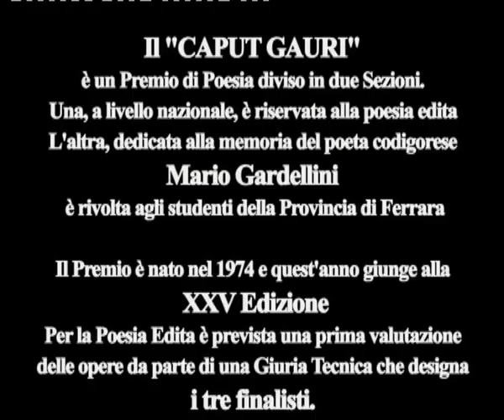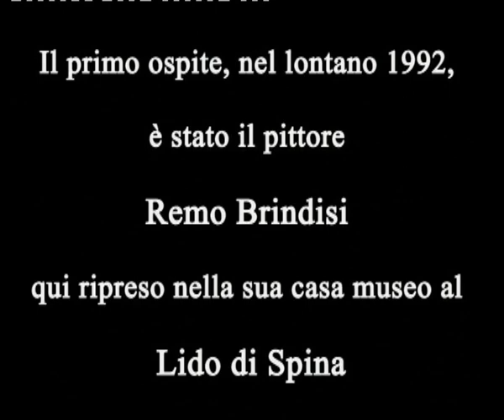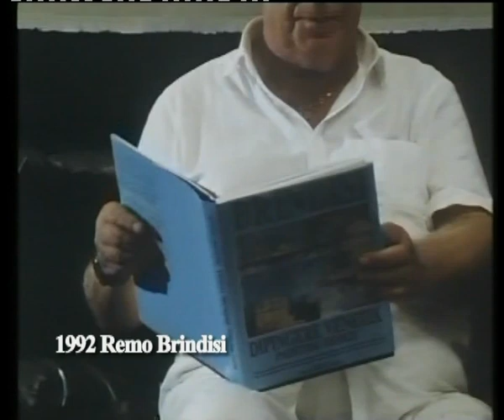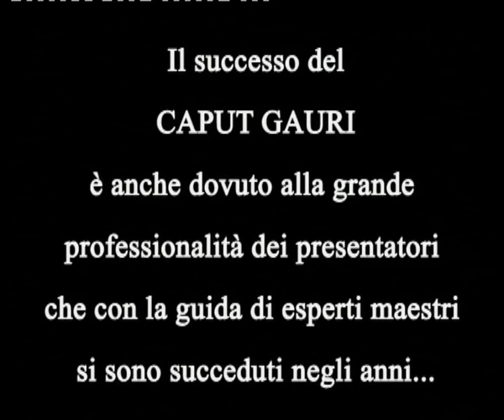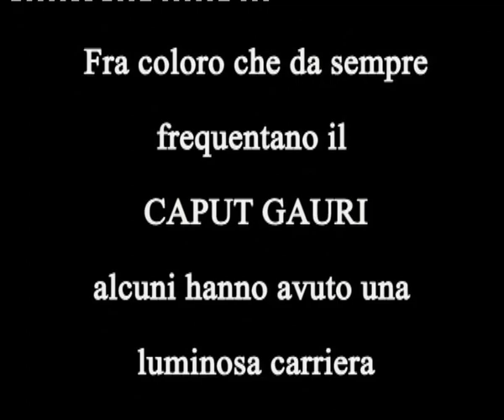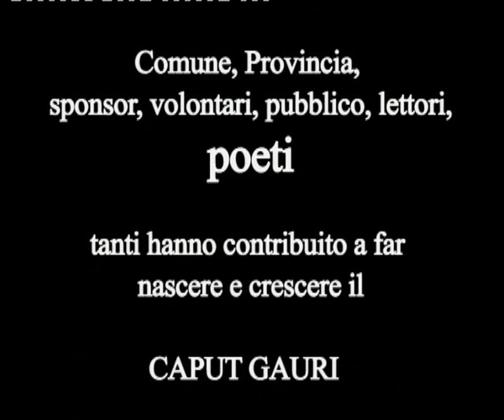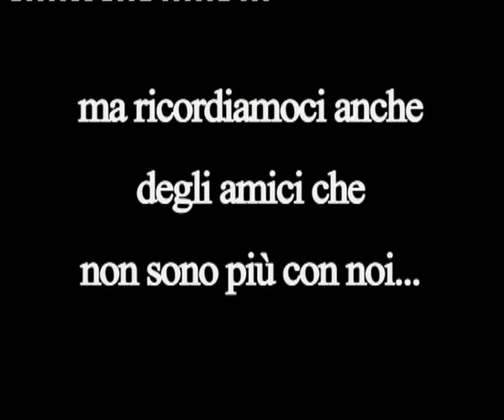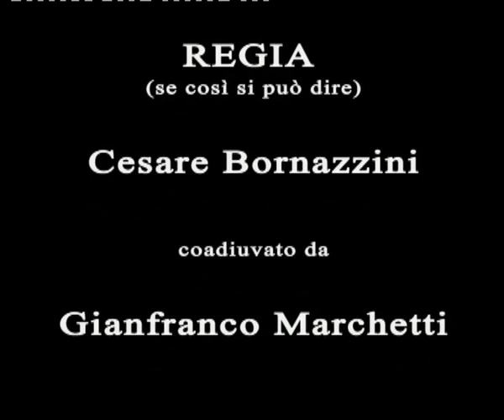CAPUT 25°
Storia del Premio di Poesia Caput Gauri dalle origini al venticinquesimo anno